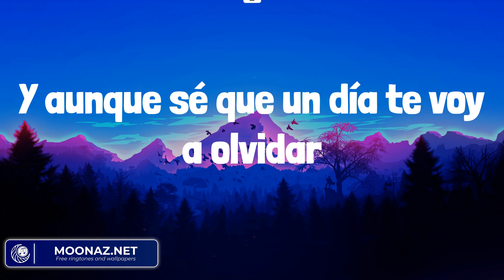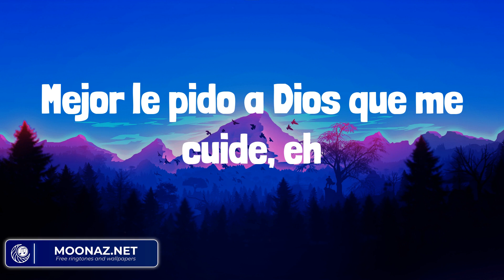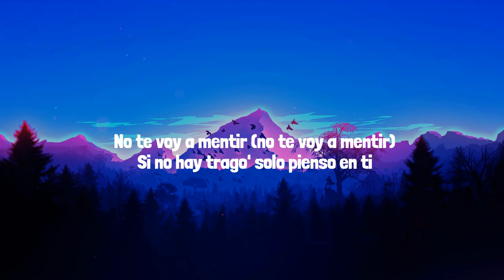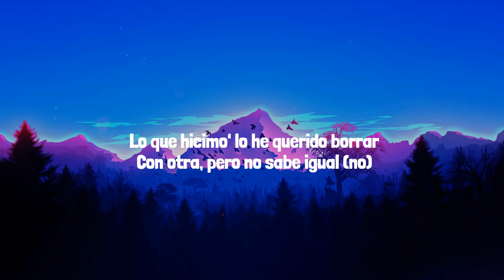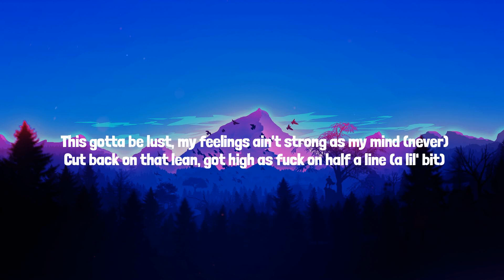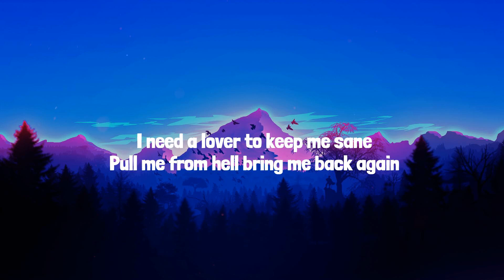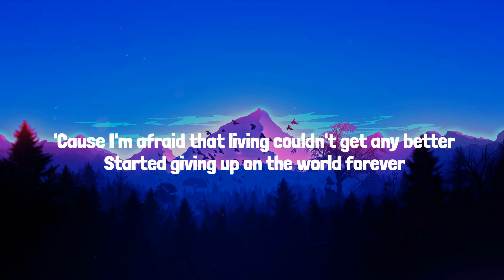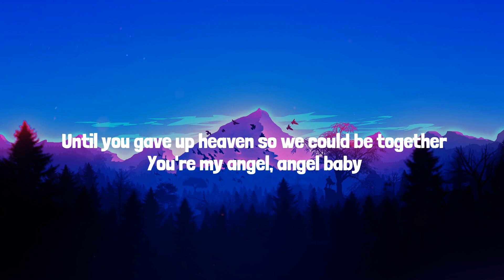Manuel Turizo - La Bachata (Mix) Lyrics| Ozuna,Moneybagg Yo,Troye Sivan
Lyrics:
Es complicado
To' lo que hicimo' me gusta recordar
Ando manejando
Yo
Ando manejando